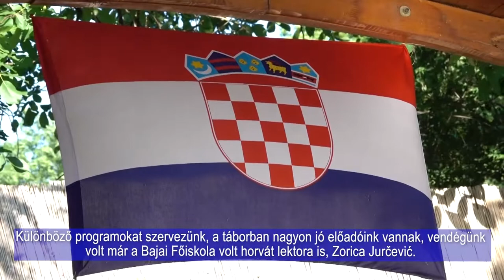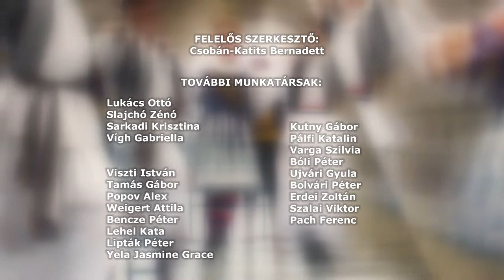HRVATSKI POLA SATA - Horvát félóra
Dunai mosás népviseletben - régi sokac hagyományt elevenítettek fel a mohácsiak
Pécsudvardi vigasságok
Baranya Táncegyüttes
Nemzetiségi napot tartottak Olaszon